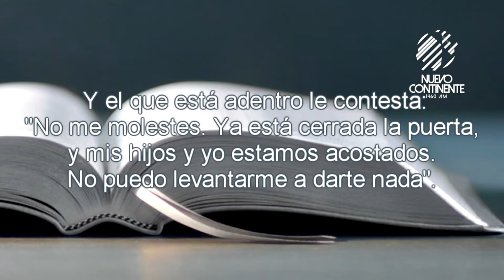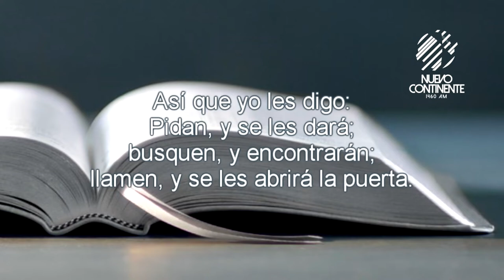Dios nos enseña perseverancia - Reflexión | Emisora Nuevo Continente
Reflexión con Delson Morales para este miércoles 10 de noviembre de 2021
(Grabado y publicado el  jueves 12 de septiembre de 2019)
📻📲💻 Escúchanos por nuestra App o Internet: